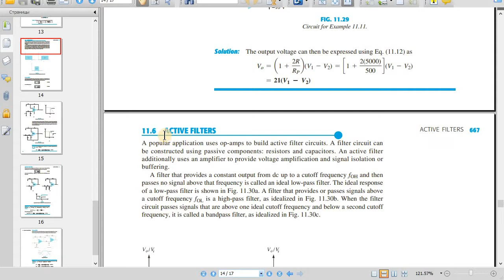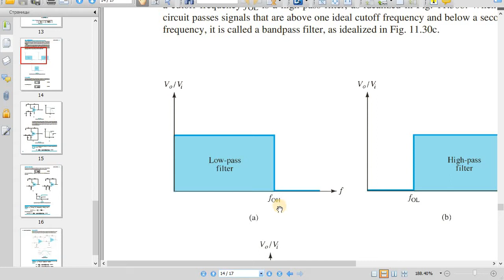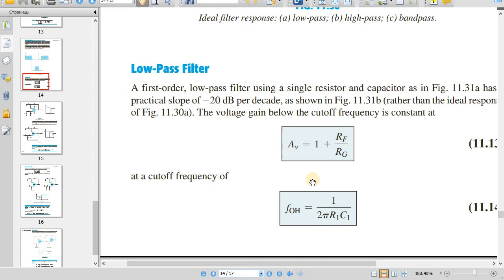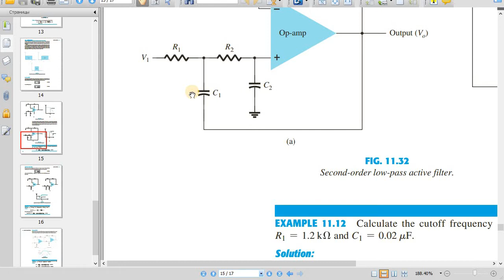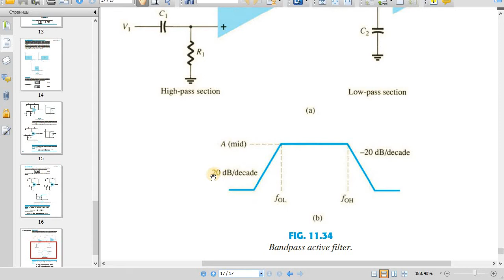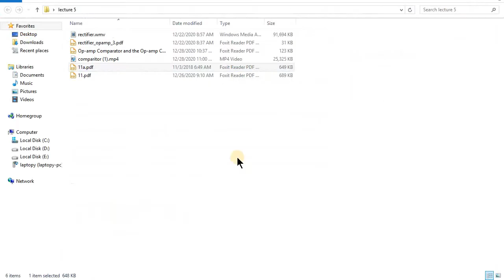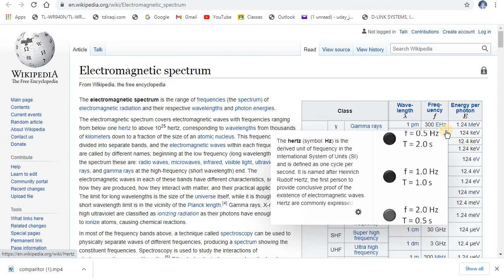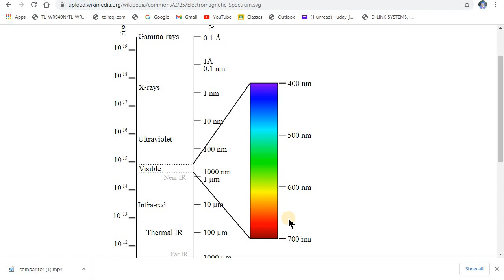Lecture 5, Chapter 11, Active Filters